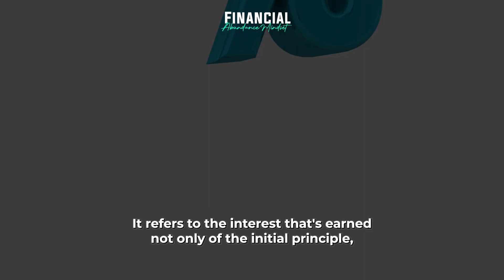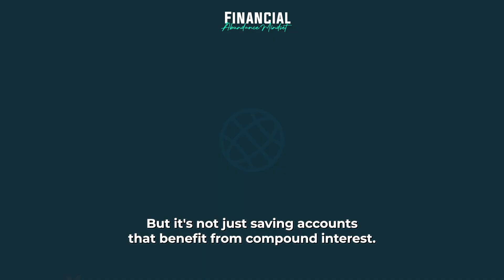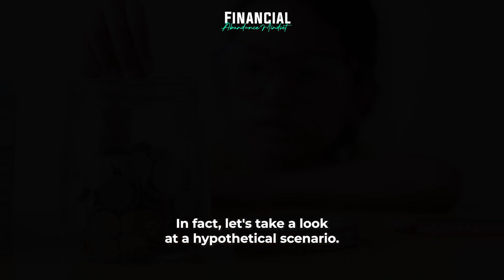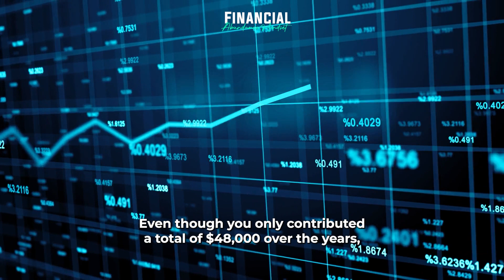"The Power of Compound Interest" - A breakdown of the benefits of compound interest.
In this video, we'll be discussing the power of compound interest and its benefits. If you're unfamiliar with compound interest, it's the interest that's earned not only on the initial principal, but also on the interest that has accumulated over time. This may seem like a small detail, but it can have a significant impact on your investments and savings over the long term. We'll be breaking down the concept of compound interest and showing you how it can work for you. By the end of this video, you'll have a better understanding of the benefits of compound interest and how it can help you achieve your financial goals.